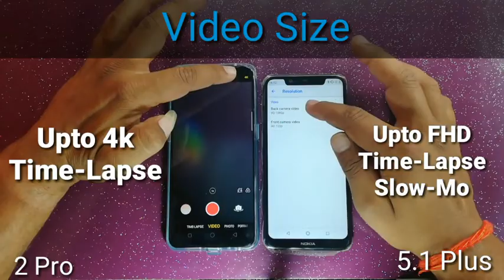Nokia 5.1 Plus vs Realme 2 Pro Camera Comparison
In This Video I Have Done A Camera Comparison Between The   Nokia 5.1 Plus and Realme 2 Pro. So if you want to take in under 15K.

Realme 2 Pro Specs : 16+2MP Dual Rear, f/1.7, LED Flash, Portrait Mode, 16MP front, f/2.0 With Screen flash.

Nokia 5.1 Plus Specs : 13+5MP Dual Rear, f/2.0, LED Flash, Portrait Mode, 8MP Front, f/2.2, Screen Flash.